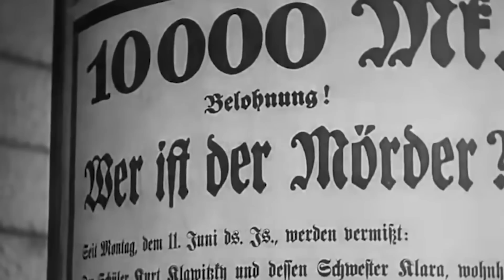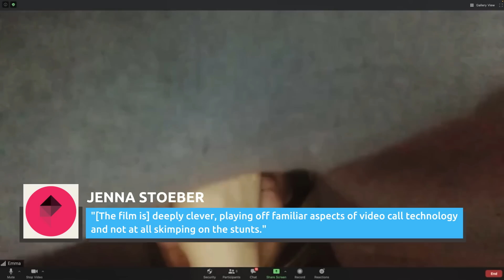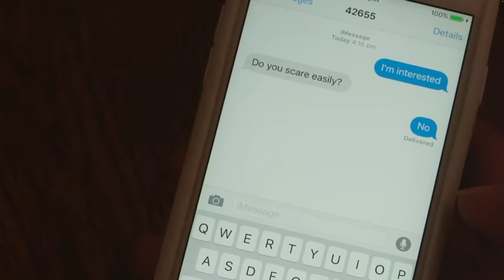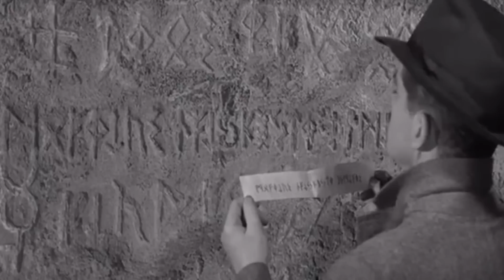The Best Horror Movies With Perfect Rotten Tomatoes Scores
There's nothing like a horror movie that strikes the perfect balance between frights, atmosphere, fresh creative concepts, and and undefinable "it" factor. Hundreds of horror films try each year to succeed on this level, but most fail. Fans of great horror are left wondering where to find the best of the best, and while not a perfect resource (because who, in the end, can say what's really great art?), Rotten Tomatoes has a list for you. These films have scored the elusive 100% on the famous movie review site. These are the best horror movies with perfect Rotten Tomatoes scores.

M | 0:00
Frankenstein | 1:59
Angst | 3:04
His House | 4:26
One Cut of the Dead | 6:02
Host | 7:26
Creep 2 | 8:34
Curse of the Demon | 10:01
The Most Dangerous Game | 11:35